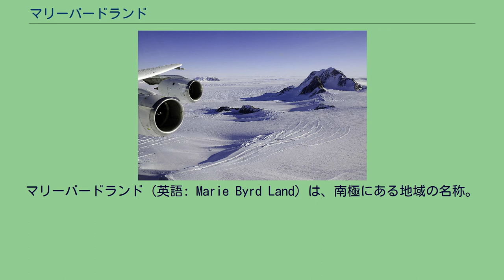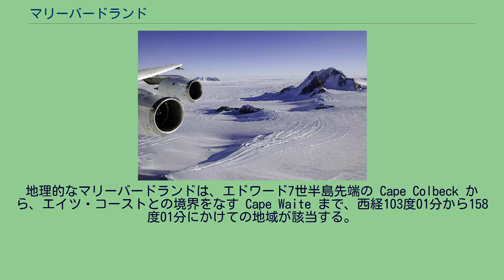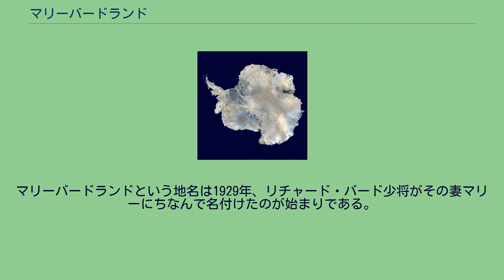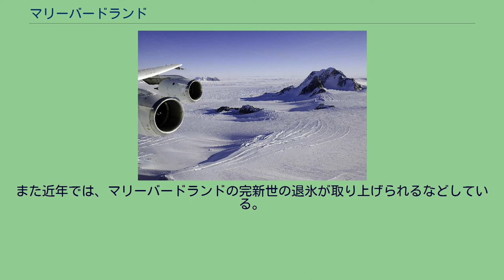マリーバードランド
西経90度から西経150度までの「マリーバードランド」（いずれの主権国家によっても領有を主張されていない地域）。
地理的なマリーバードランドとは若干範囲が異なる。
マリーバードランド（英語: Marie Byrd Land）は、南極にある地域の名称。
南極大陸の西部（西南極）、東南太平洋の方向にあたる。
ロス海・ロス棚氷の東、エルスワースランドの西の領域である。
この地域は1929年、アメリカ合衆国の海軍軍人リチャード・バードが率いた探検隊によって探検が行われた。
地名はバードの妻マリーの名にちなむ。
地理的な定義では西経103度01分から158度01分にかけて広がる。
南極にはさまざまな領有権の主張があるが、マリーバードランドを含む西経90度から西経150度の地域（ピョートル1世島を除く）は、いずれの主権国家によっても領有を主張されていない。
この無主地を「マリーバードランド」の名で呼ぶこともある。
地理的なマリーバードランドは、エドワード7世半島先端の Cape Colbeck から、エイツ・コーストとの境界をなす Cape Waite まで、西経103度01分から158度01分にかけての地域が該当する。
西にロス海・ロス棚氷、東にエルスワースランドと接する。
コースト アメリカ地質調査所（USGS）の地名情報システム（GNIS）によれば、マリーバードランドの海岸（コースト）は、地理的に以下のように区分されている（西から東への順）。
マリーバードランド マリーバーランド東部が面する南極海の海域は、アムンゼン海と呼ばれる。
この地域には、以下の地形がある。
地理的な定義によるマリーバードランドのうち、西経150度以西はニュージーランドがロス海属領として領有を主張している。
ただし、南極条約によって、南極地域における領土主権、請求権は凍結されている。
マリーバードランドの大部分とエイツ・コーストを含む、西経90度から西経150度の地域（ノルウェーが領有を主張しているピョートル1世島を除く）は、タロッサなどの非公式の国を除きいずれの主権国家によっても領有を主張されていない。
この無主地を「マリーバードランド」と称することもある。
1939年にフランクリン・ルーズベルト大統領がこの地域がアメリカ合衆国領であるという主張を準備したことがあるが、アメリカ合衆国による正式な領有権の主張は実行に移されなかった。
21世紀初頭、「いずれの主権国家によっても領有を主張されていない土地」は稀であり、他にエジプト・スーダン国境のビル・タウィールがある。
約8000年前、現在氷床に覆われている場所で火山噴火が発生。
約1,000平方キロメートルの面積に火山灰が降下する。
1929年、アメリカ合衆国の探検家・海軍軍人リチャード・バード少将が率いた探検隊によって探検が行われた。
マリーバードランドという地名は1929年、リチャード・バード少将がその妻マリーにちなんで名付けたのが始まりである。
当初は、現在マリーバードランドと呼ばれる地域の北西部を指す名称であった。
1946年から1947年にかけて、リチャード・バードが指揮を執る南極観測プロジェクト（ハイジャンプ作戦）が行われたが、マリーバードランドでも探索が行われている。
1958年・59年には、アメリカによるマリーバードランド航空偵察が行われている。
殆ど植生が見られないが、近年ではコケが発見されている。
また近年では、マリーバードランドの完新世の退氷が取り上げられるなどしている。
なお南極条約により、コケなどを踏みつけることは禁止されている。